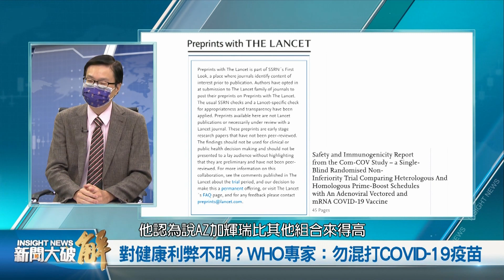精彩片段》🔥防疫不力的世衛為何急說不可混搭疫苗？專家質疑動機…｜羅浚晅｜@新聞大破解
最近兩個月，一些國家討論疫苗混打，有的是因應變種病毒；有的是之前中國疫苗保護力太低、必須加碼其他品牌。不過，世界衛生組織首席科學家(斯瓦米納坦)日前建議，不要混打不同廠牌疫苗，這是「危險趨勢」。